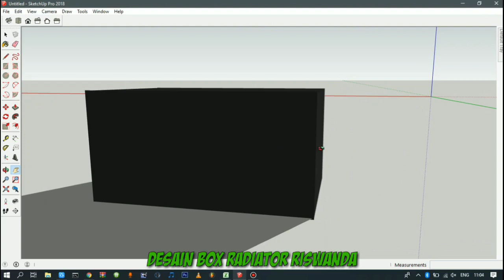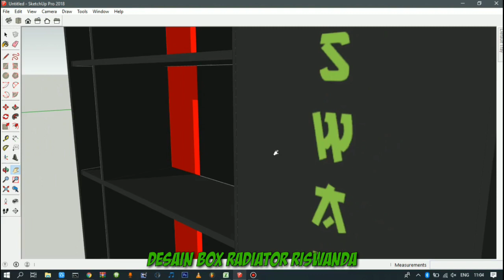BOX RADIATOR RISWANDA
panjang box 120
lebar 80
tinggi 60